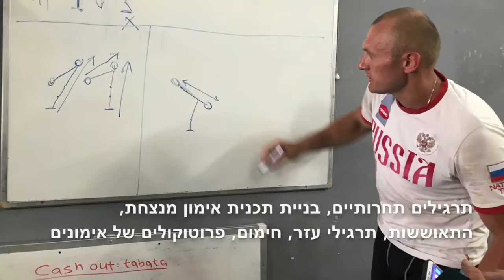סמינר בקטלבל ספורט עם אנטון אנסנקו - אלוף ושיאן עולם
האדרנלין עדיין בשמיים! סמינר בקטלבל ספורט עם Anton Anasenko - אלוף עולם 11 פעמים, אלוף רוסיה 14 פעמים,שיאן עולם 6 פעמים, מאסטר אוף ספורט בעל אות הערכה ברמה בינלאומית מעיר אומסק הרוסית. איש מלא ידע יוניקלי ונסיון עשיר בעל ערך עצום בתחרויות ואימונים, כריזמטי, מלהיב באותו זמן צנוע ומלא פרגון לקולגות בתחום. אשראה ואגדה בספורט קטלבלס.
הסמינר התקיים במועדון קרוספיט אור יהודה ויצאנו עם תעודה רשמית של ארגון IUKL - International Union of Kettlebell Lifting.
הסמינר התמקד בנושאים חשובים כגון בניית תכנית אימון, תהליכים פיזיולוגיים שמאפשרים לספורטאי שנים של תפקוד אופטימלי וביצועים ברמה גבוהה, התאוששות מהאימונים, מעקב נכון, טכניקה של תרגילים תחרותיים - ג׳רק, לונג סייקל, קלין, סנאץ׳ ותרגילי עזר, חימום ומערכי אימון.
היה מרתק, אני רואה חשיבות עליונה עבורי כמאמנת וספורטאית ללמוד אצל מאמנים וספורטאים ברמה הכי גבוהה, לקבל מהם עצות ופידבק ולהיות איתם בקשר מקצועי, להעמיק וללטש את הידע והטכניקה שלי.
אלו גורמי הצלחה שחשובים להתפתחות והתקדמות בספורט ובתוצאות.
תודה רבה למארגנים על יום פנטסטי והזדמנות נדירה ללמוד מאיש והאגדה בזירת הקטלבל ספורט.